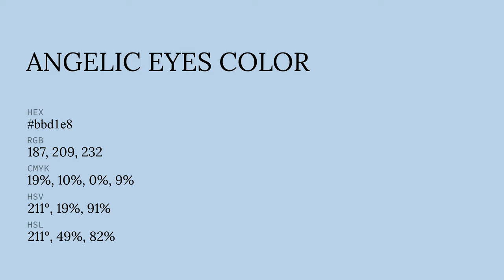Angelic Eyes color bbd1e8 hex color - Blue color - Warm color bbd1e8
What color is Angelic Eyes ? bbd1e8 hex color - Blue color - Warm color bbd1e8

Hex bbd1e8 Color Code is also known as Angelic Eyes color.

Hex bbd1e8 Color code in RGB color code model is created after adding 73.33% red color, 81.96% green color and 90.98% blue color.
Hex bbd1e8 Color code in CMYK color (process color) code model is generated after subtraction of 19% cyan, 9% magenta, 0% yellow and 9% black.